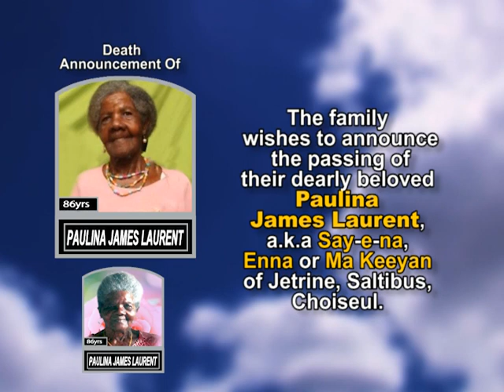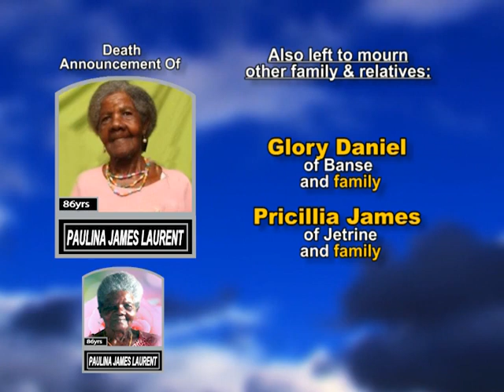Paulina James Laurent long